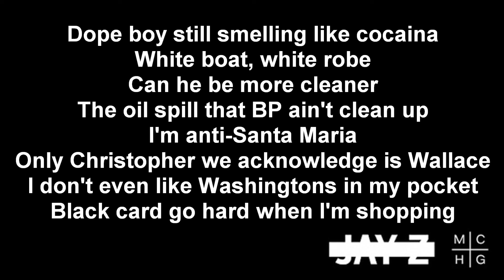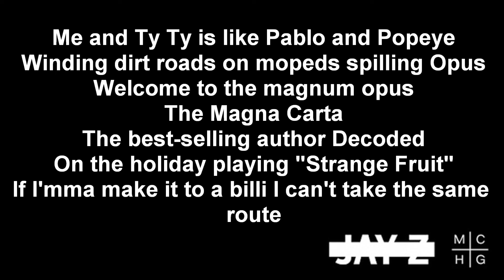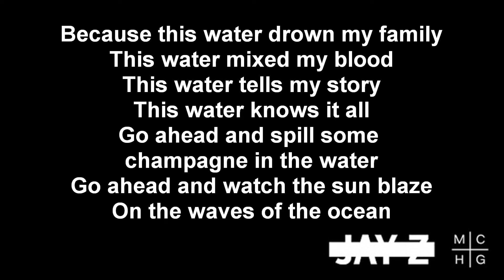Jay Z - Oceans ft Frank Ocean (Lyrics)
From the album Magna Carta Holy Grail